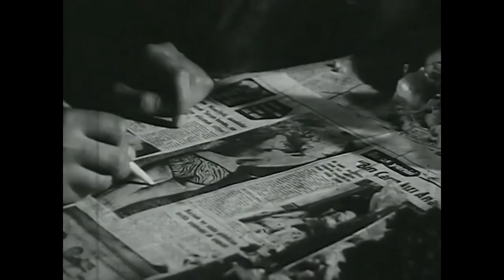Gurbet Kuşları - Taşına Toprağına Altın İstanbul | Tanju Gürsu Filiz Akın | Yeşilçam Filmi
Filmde, Maraş’tan İstanbul’a göç eden bir ailenin büyükşehirde verdiği yaşam mücadelesi konu edilir. Tahir Ağa, Maraş’ta işleri bozulunca bütün mal varlığını satar. Karısı Hatice, oğulları Selim, Murat, Kemal ve kızı Fatoş ile İstanbul’a göç eder. Bir tamirci dükkânı açıp Selim ve Murat ile işletmeye karar verir. Bu sırada Kemal tahsiline, Fatoş ise annesine yardım etmeye devam eder. Ancak Tahir Ağa, kendini şirket sahibi olarak tanıtan biri tarafından dolandırılır ve bütün parasını kaybeder. Bunun üzerine küçük bir dükkân açarak toparlanmaya çalışır. Fakat işler düşündüğü gibi kolay olmayacaktır.

Yapımcı : Recep Ekicigil
Yönetmen : Halit Refiğ
Senarist : Halit Refiğ
Tür : Dram
Yapım Yılı : 1964
Özellikler : 35 mm, Siyah-Beyaz
Süre : 102 dk
Ülke : Türkiye
Dil : Türkçe
Vizyon Tarihi : Bilinmiyor
Oyuncular : Tanju Gürsu, Filiz Akın, Özden Çelik, Pervin Par, Cüneyt Arkın, Sevda Ferdağ